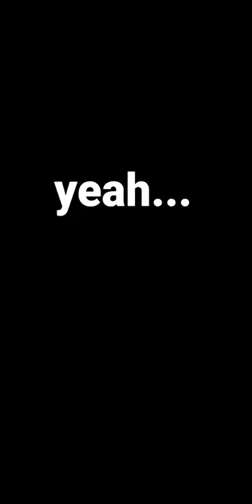Does Paul Coffey have the best Teammates of all time?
Does Paul Coffey have the best NHL teammates of all time? Gretzky, Lemieux, gilmour, Lidstrom, and Yzerman